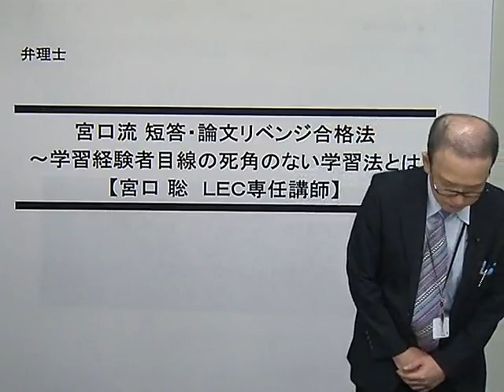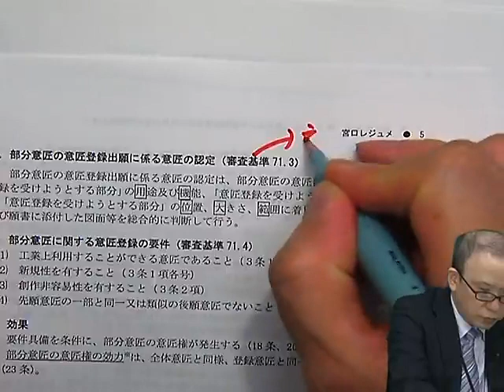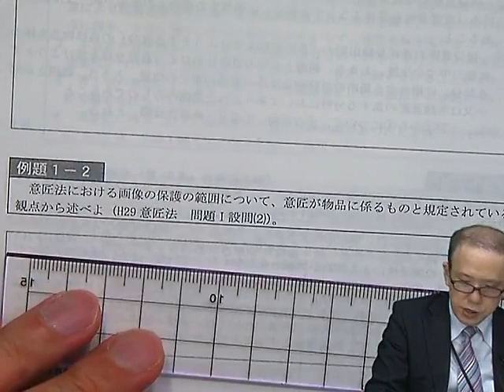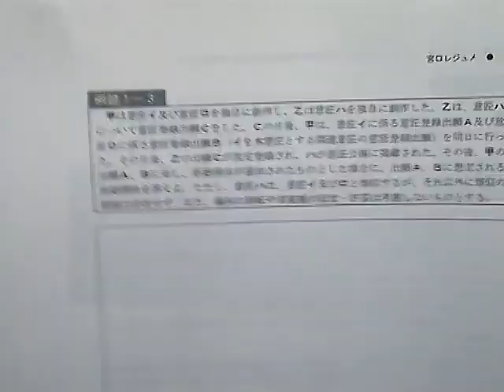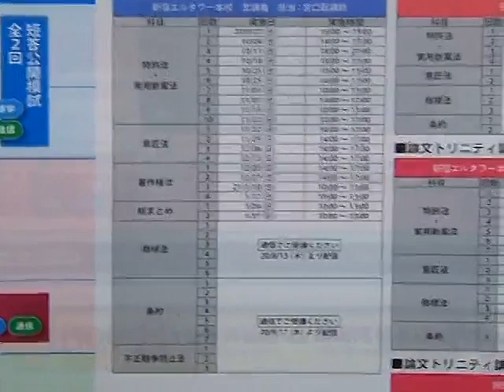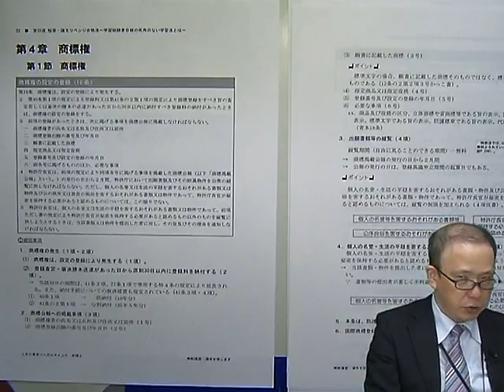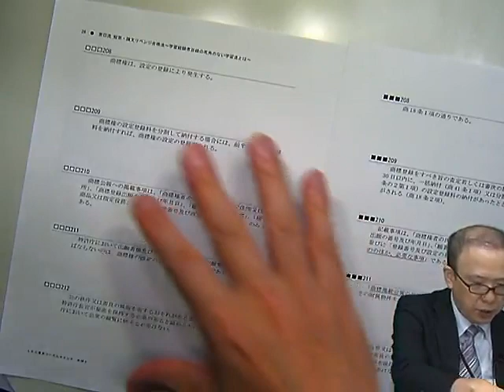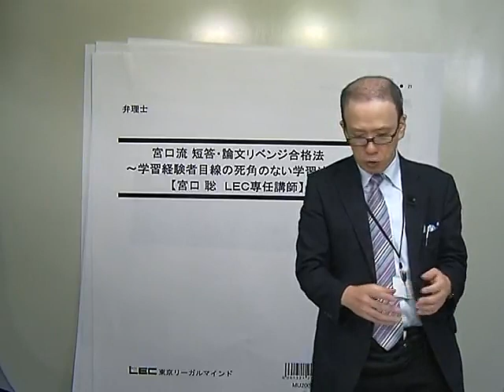【LEC弁理士】宮口流 短答・論文リベンジ合格法 ～学習経験者目線の死角のない学習法とは～